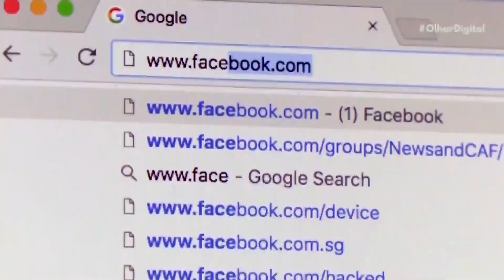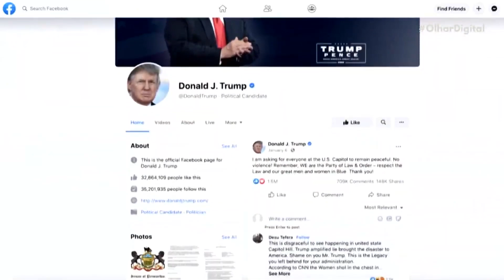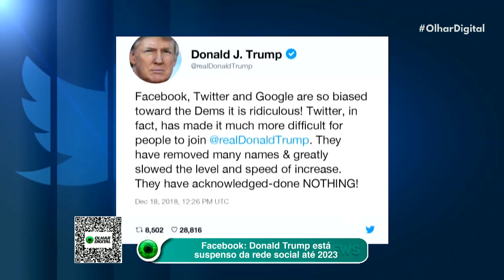Facebook é alvo de investigação antitruste da UE e Reino Unido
A União Europeia e o Reino Unido iniciaram mais duas investigações contra o Facebook. Objetivo é analisar se a empresa de Mark Zuckerberg explora a coleta de dados de usuários e anunciantes para dar vantagens ilegais aos próprios serviços.